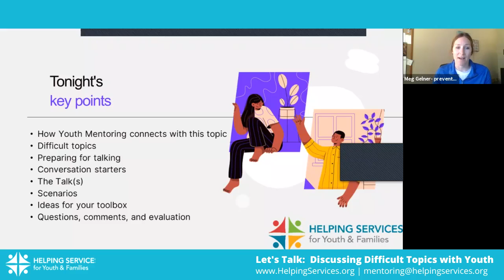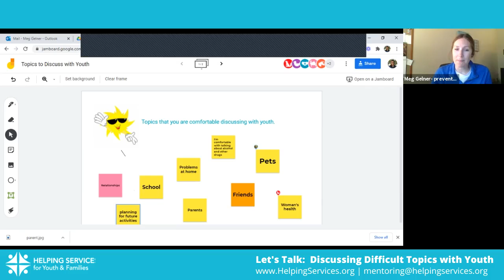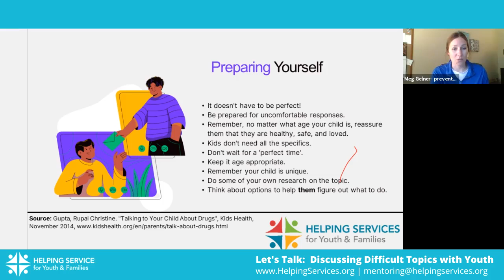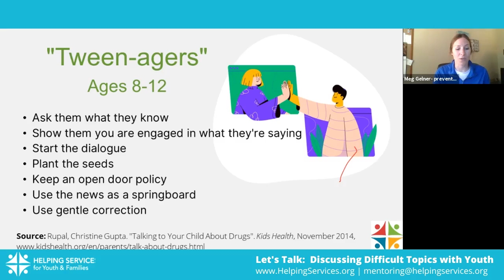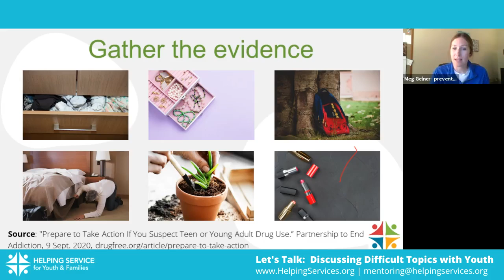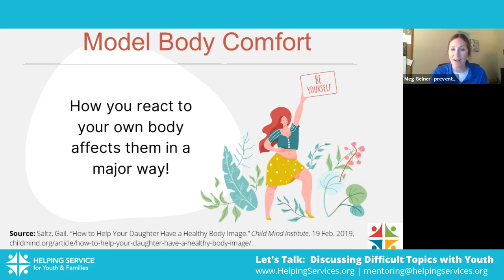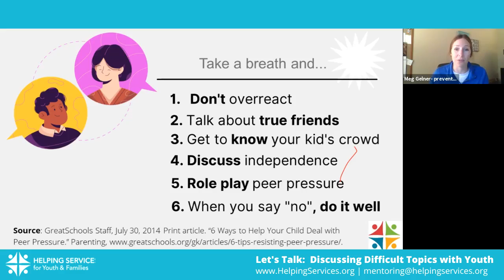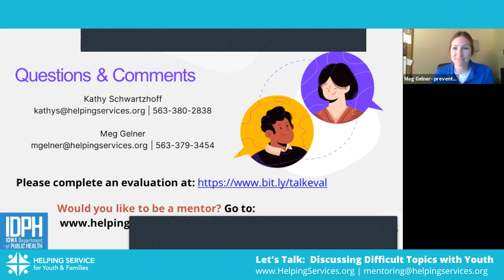Lets Talk Training; Discussing Difficult Topics with Youth - by Meg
Are you wondering how to approach difficult topics with your mentee? In this training, Meg Gelner from Helping Services offers numerous ideas on topics, scenarios, and how to get started.  For more information on youth mentoring in northeast Iowa, visit HelpingServices.org/mentoring.